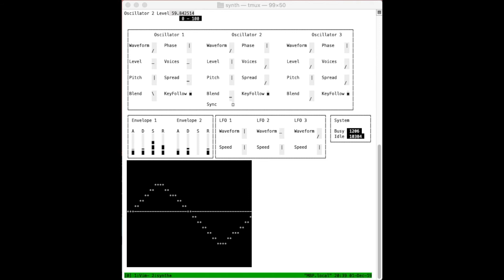Yazz - First sound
A short clip of the first sound created with Yazz, a software synth written in Rust (still work in progress).